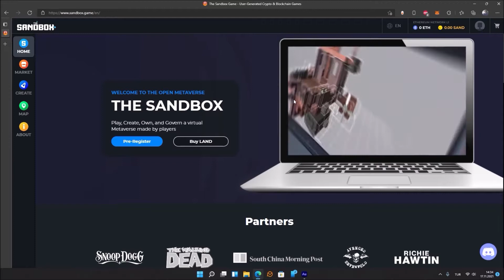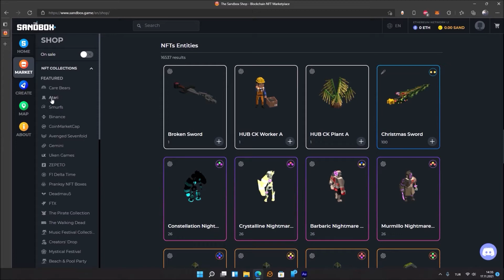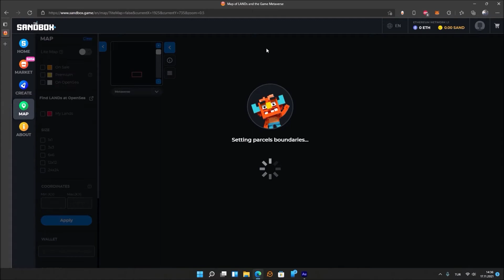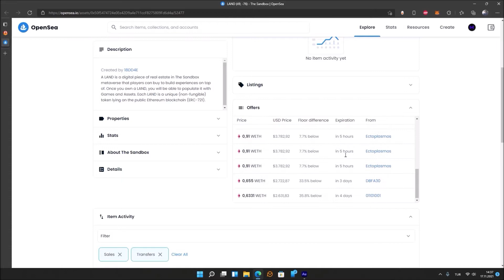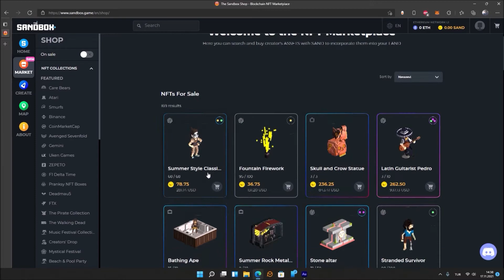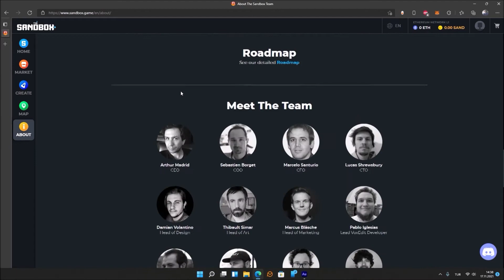the sandbox nft metaverse nedir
GELİN SİZLE BİRAZ SANDBOX  HAKKINDA KONUŞALIM...

Sandbox, oyuncuların Ethereum blok zincirinde oyun deneyimlerini oluşturabilecekleri, sahip olabilecekleri ve bunlardan para kazanabilecekleri sanal bir dünyadır.

Bir sonra ki videomuzda Sandbox programlarını tanıtacam.İyi seyirler